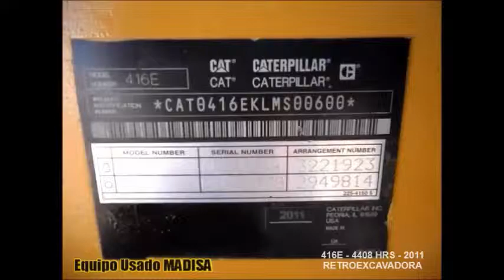EQN4448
MODELO:416E
AÑO:2011
HOROMETRO:4408.3
PRODUCTO:RETROEXCAVADORA